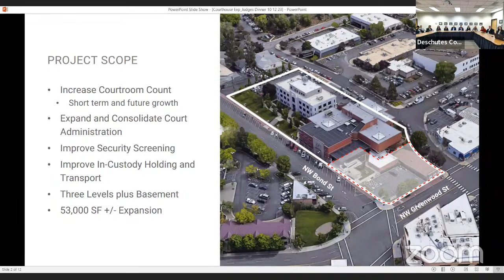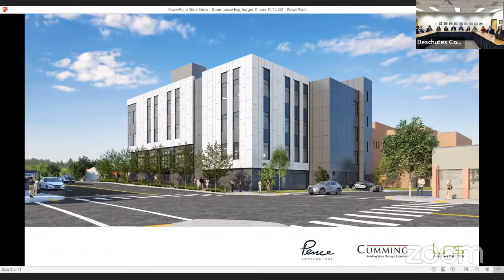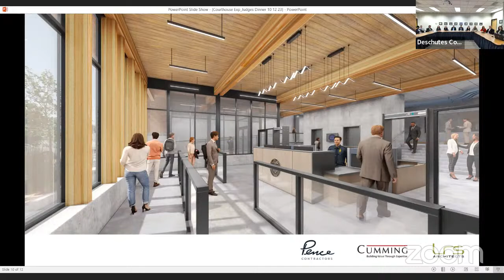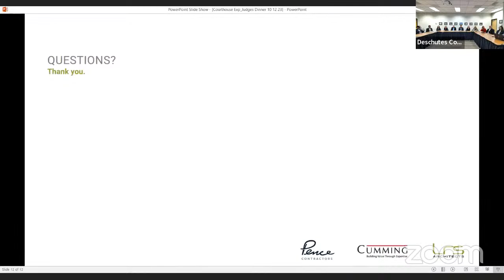10/12/2023 - Joint Meeting - Board of Commissioners and Circuit Court_